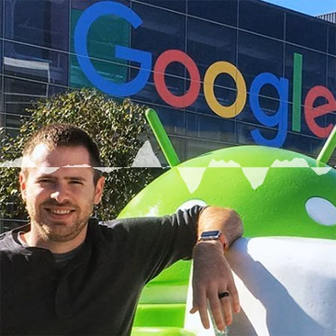Jeff Jahn - Founder of Dynamix Website Design Company in Atlanta on The Importance Of Telling Y...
In this episode, host Neil Howe talks with Dynamix owner and founder, Jeff Jahn on the importance of sharing your brand story and purpose through functional website design.

Dynamix is a website design company based in Atlanta, GA which has been awarded over 1000 times for their work over the years. They are a stand out in the website design industry and company owner Jeff Jahn has been designing websites and solving companies tech problems since he was 14 years old (great story!)

Listen as Jeff gives some great advice to any business owner about the kind of people you choose to work with and how to make sure you only work with companies that are going to be beneficial for you. It comes down to telling your brand story, knowing your purpose and setting expectations early.

Jeff has contributed to Inc Magazine, Forbes, Huffington Post and many others, and his businesses have been featured in national media including Fast Company, Adweek, Huffington Post, The Wall Street Journal and many more. Jeff is a member of the Berry College Board of Visitors, as well as Kennesaw State University's Executive Advisory Board for The Robin and Doug Shore Entrepreneurship Center.

Jeff Jahn and Dynamix have been recognized for many awards, including:
►2018, 2017, 2016 Top 25 Small Business of the Year
Recipient
►2017, 2016 Small Business Person of the Year Finalist (Atlanta Business Chronicle)
►2017, 2016, 2015 'Best Agency' Award Recipient
►2017, 2016, 2015 'Most Awarded' Website Developer, Multiple Outlets
►2017 Fall Cover, Berry College Magazine
►2015 Entrepreneurial Spirit Award
►2015's Alumnus of the Year
►20 Rising Stars Under 40

Jeff has also spoken at many digital marketing events, including:
►Speaker - Future of Web Design, San Francisco
►Speaker- Confluence Conference, Atlanta
►Keynote Speaker- Vidstart, Los Angeles
►Lunch and Learn Speaker- Vistage, Multiple Cities
►Keynote Speaker- SPARK Conference, Atlanta
►Guest Lecturer- Multiple Colleges
►Speaker- SUPCONF, Atlanta
►Digital Strategy Speaker- Cox, Multiple Markets